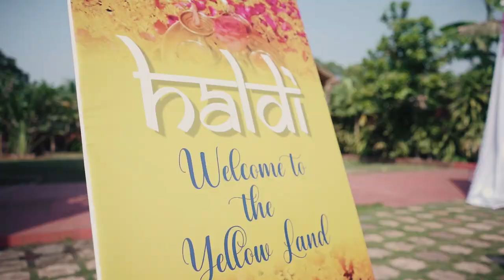Sitam + Deepasvi | Wedding Ceremony | Raaj Salgaonkar Photography | Goa